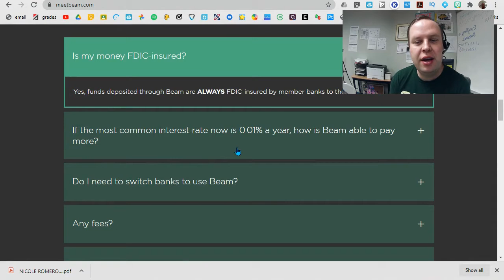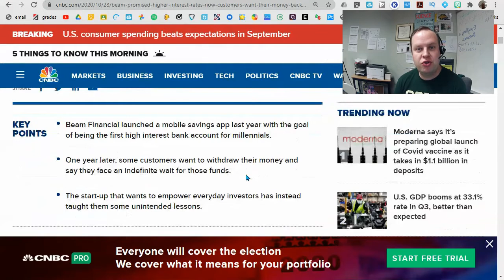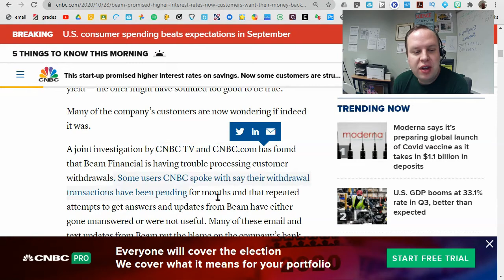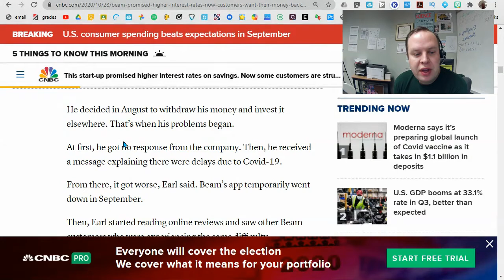Beam bank review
Issues with people withdrawing money from beam bank account

This page is for like minded individuals who want to grow their investments, for teachers to see a simple and proven way to supplement their retirement income and pensions, and for parents who want to teach their children investing, saving and spending.

If you have any money questions comment on any video and I will respond within 24 hours and might be featured on a future video.

Definitive Teacher Retirement Worksheet. Enter info and see your retirement numbers!

Millionaire teacher
Bogelheads guide to investing
Your money or your life
Your money and your brain